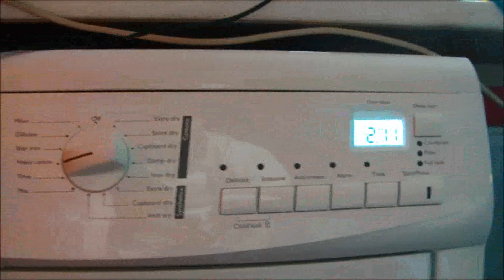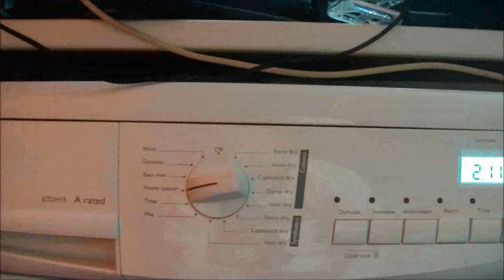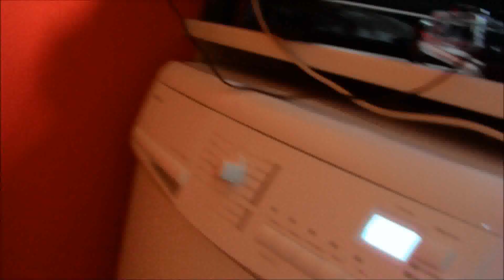The Problem Of Placing The dryer Anywhere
yep this is where the washer and the new dryer sit, i go into the reasons why we were struggling to find a place for the new condenser dryer, and i explain the reasons why the hotpoint dryer is going, BTW the hotpoint dryer is up for sale.